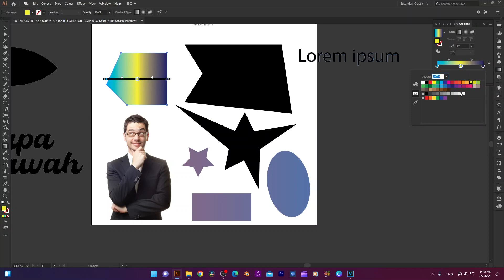Fungsi Gradient & Eyedropper Tool | MOIZU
FUNGSI GRADIENT & EYEDROPPER TOOL

Real Design. Real Result.